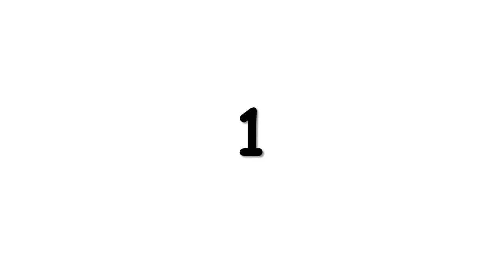Disney's Power Rangers Boom Gang - All Six Rangers Morph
Scan One!
Scan Two!
Scan Three!
Scan Four!
Scan Five!
Scan Six!
6! 5! 4! 3! 2! 1! Let It Rip!!